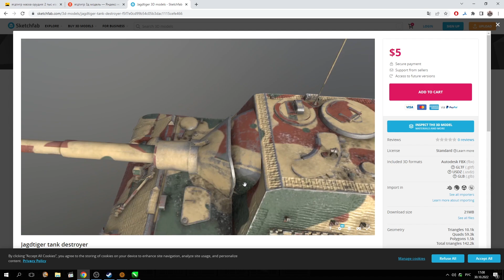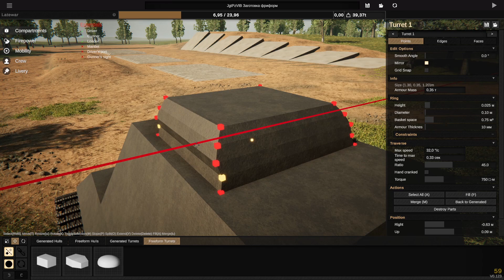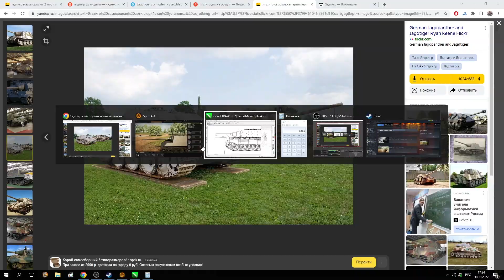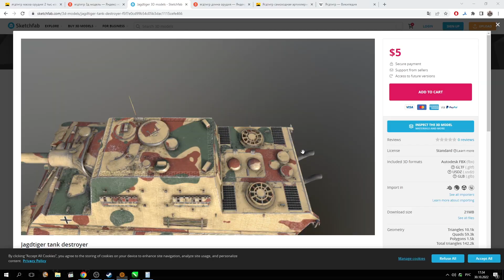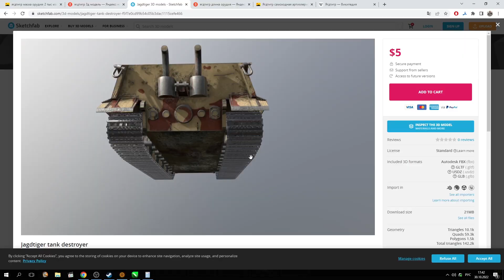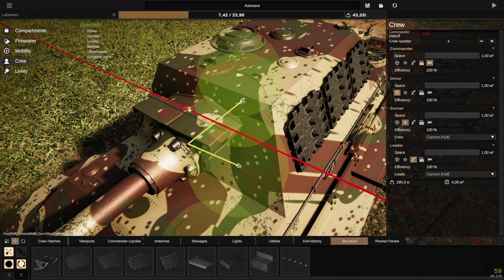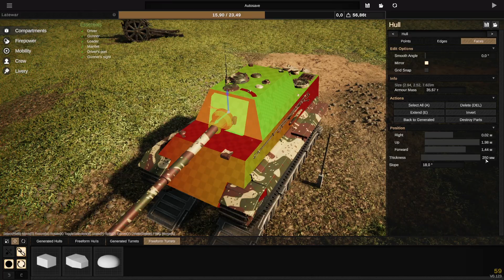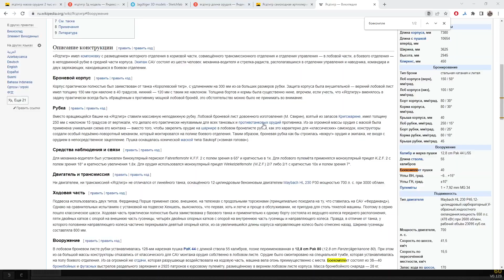Гайд по чертежам. Часть 3. Строим ягдтигр в Sprocket!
Последняя часть гайда.